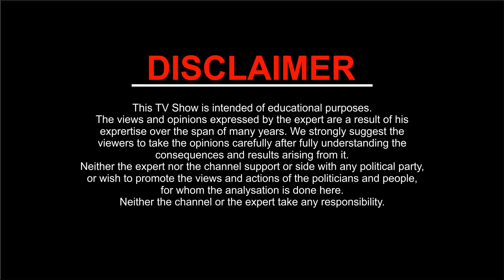14 June Surya Mithun Rashi mein | सूर्य मिथुन राशि में | Kamal Shrimali | Khel Grahon Ka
14 June Surya Mithun Rashi mein | सूर्य मिथुन राशि में | Kamal Shrimali | Khel Grahon Ka